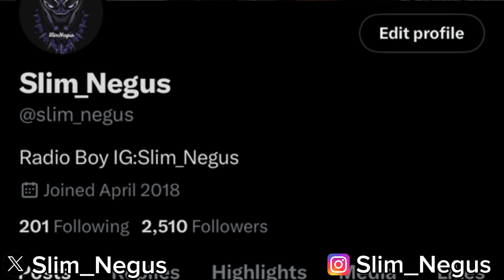Tariq Nasheed Roasts African Who Says FBA Hairlines Are Fake 🤣